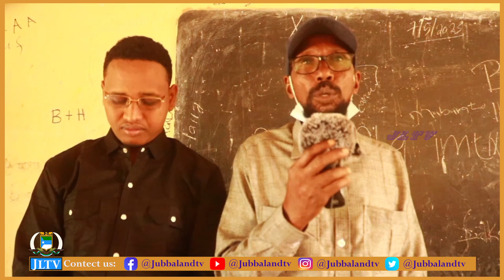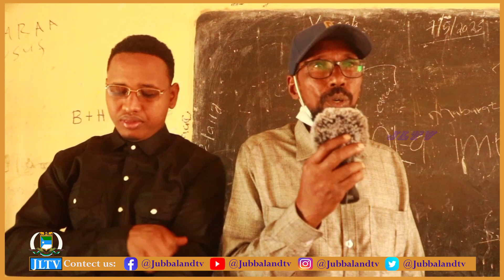Ardayda degmada Luuq ee gobolka Gedo ayaa u fariistay Imtixaanka shahaadiga ah ee fasalka 8-aad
Ardayda degmada Luuq ee gobolka Gedo ayaa maanta u fariistay Imtixaanka shahaadiga ah ee fasalka 8-aad ee dugsiga dhexe oo ay qaadeyso Wasaaradda Waxbarashada Jubbaland.